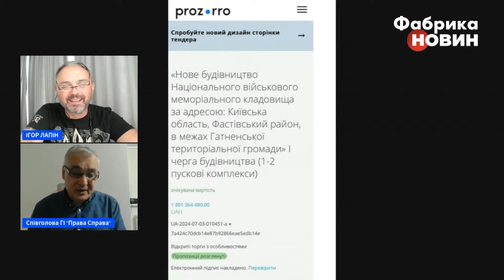👊Снєгирьов роздав: МРАЗ*ТА! Садять клумби біля фронту ЗАМІСТЬ ОКОПІВ. Влада плюнула в очі союзникам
Скандал навколо будівництва головного військового меморіального кладовища під Києвом. Як сталось, що конкурс на будівельні роботи виграла компанія, створена через день після оголошення тендера? Чому тендер на відбудову «Охматдиту» виграла компанія з сумнівною репутацією? Чому у Покровську досі замість фортифікацій висаджують клумби? Детальніше про корупційні скандали розповів військовий експерт Дмитро Снєгирьов.